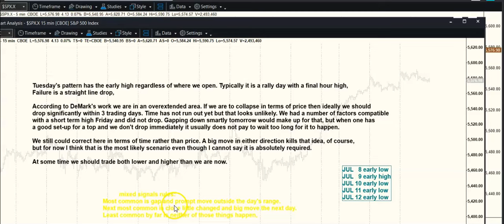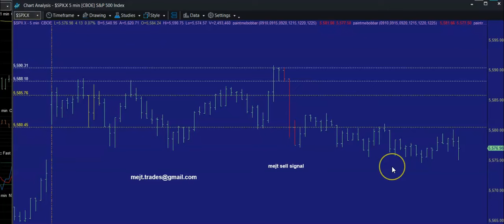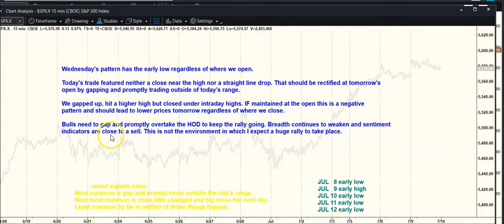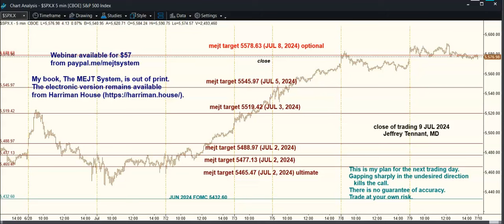MEJT stock market forecast for 10 JUL 2024